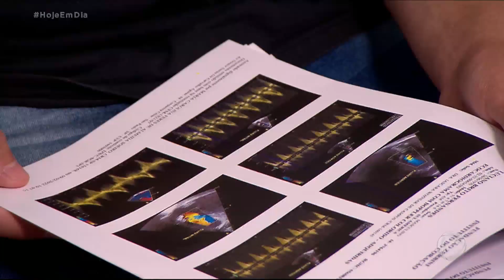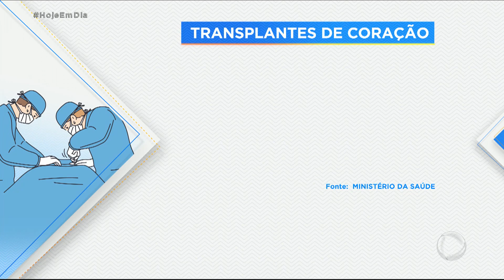Caminhoneiro sobrevive a parada cardíaca de 50 minutos e ganha nova vida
A chance de alguém resistir a uma parada cardiorrespiratória de mais de dez minutos é quase nula. Então, como uma pessoa consegue driblar a morte após ficar 50 minutos com o coração parado? Esse foi o drama vivido por um homem que já enfrentava problemas cardíacos quando "apagou" bem diante do hospital. Ele sobreviveu e criou uma relação de pai e filho com o médico que o salvou